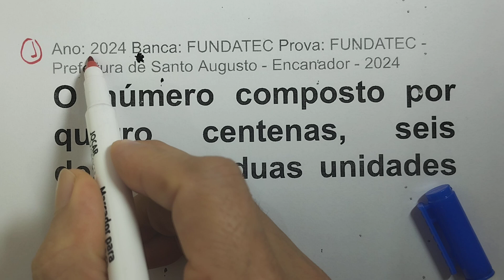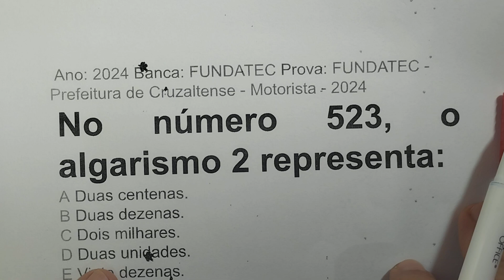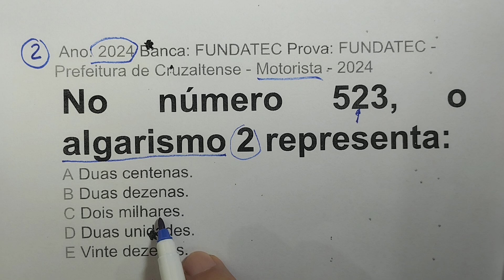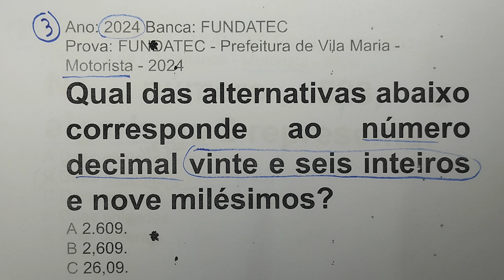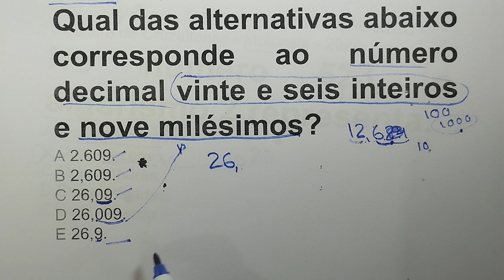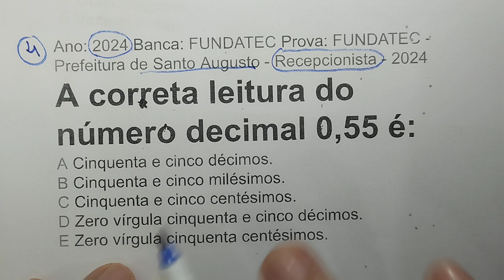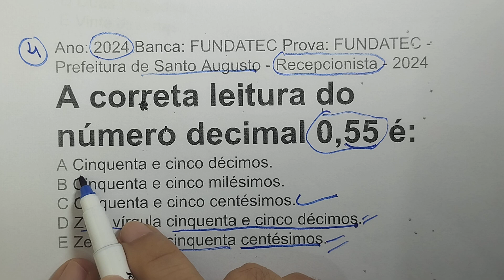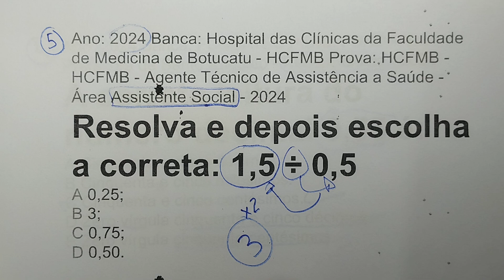Matemática Básica em Concursos Públicos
Numeros decimais
Divisão
O número composto por quatro centenas, seis dezenas e duas unidades é:
A 462.
B 4062.
C 4602.
D 4620.
E 40062.

No número 523, o algarismo 2 representa:
A Duas centenas.
B Duas dezenas.
C Dois milhares.
D Duas unidades.
E Vinte dezenas.

Qual das alternativas abaixo corresponde ao número decimal vinte e seis inteiros e nove milésimos?
A 2.609.
B 2,609.
C 26,09.
D 26,009.
E 26,9.

A correta leitura do número decimal 0,55 é:
A Cinquenta e cinco décimos.
B Cinquenta e cinco milésimos.
C Cinquenta e cinco centésimos.
D Zero vírgula cinquenta e cinco décimos.
E Zero vírgula cinquenta centésimos.

Resolva e depois escolha a correta: 1,5 ÷ 0,5
A 0,25;
B 3;
C 0,75;
D 0,50.